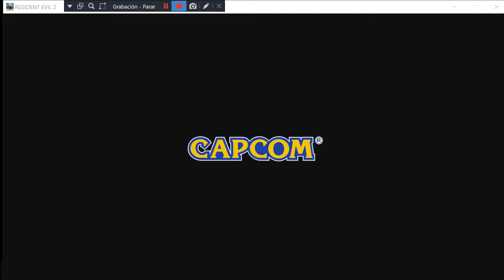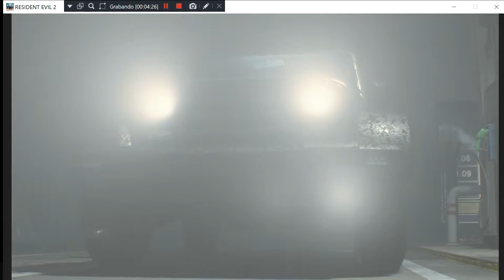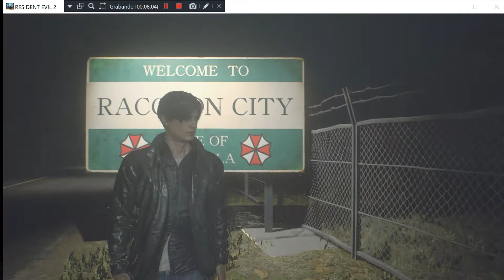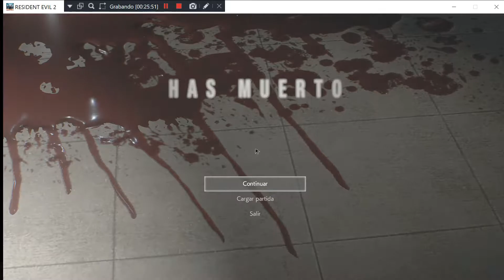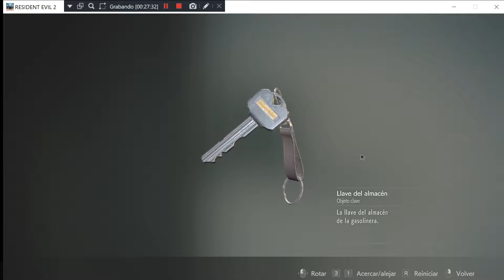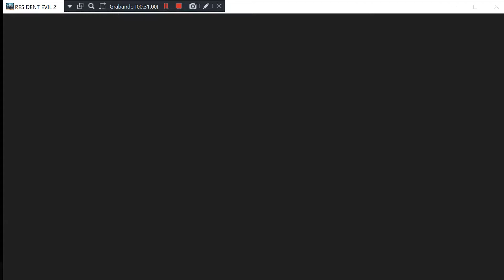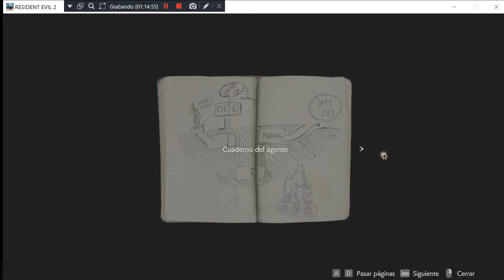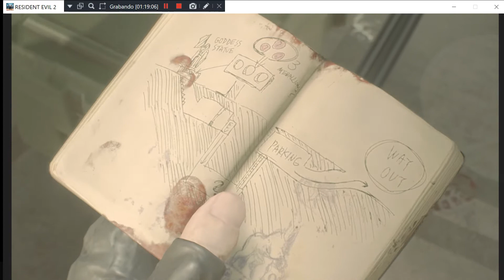Resident Evil 2 - PC (2019) - Leon - Estandar - Musica Original - Gameplay Windows 10